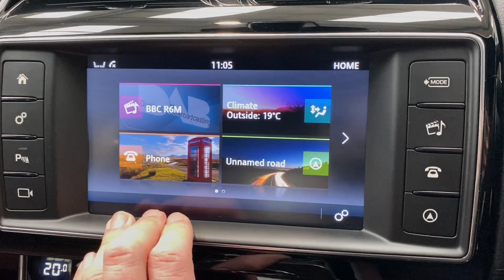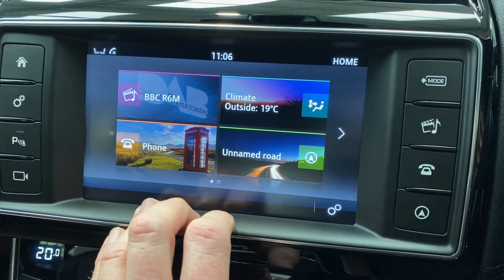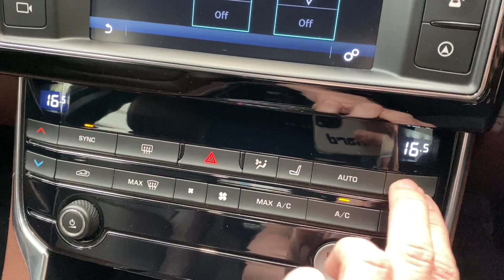JAGUAR XE 2.0 GTDI PORTFOLIO 4d 237 BHP AT KALLENHARD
With just 2 owners from new, and a superb level of equipment, this Jaguar XE 2.0 GTDi Portfolio represents superb value for money.  Finished in the classic British Racing Green metallic, this XE features the stunning a rather rare Brogue Windsor perforated leather.  This colour extends to the wood trim inside the car and perfectly complements the exterior finish.  Also included is satellite navigation, Bluetooth, DAB radio, cruise control, dual zone climate control, privacy glass, 19 inch alloy wheels, automatic lights, automatic windscreen wipers and adjustable driving modes.

This XE includes details of four previous services and will be freshly serviced as part of our preparation process.